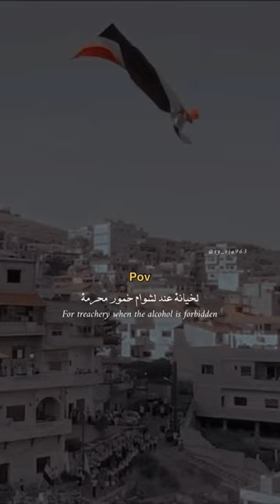الشام لن تخون 🇸🇾✊ جربناكم وشفنا زهران علوش ع سفوح جبل قاسيون .